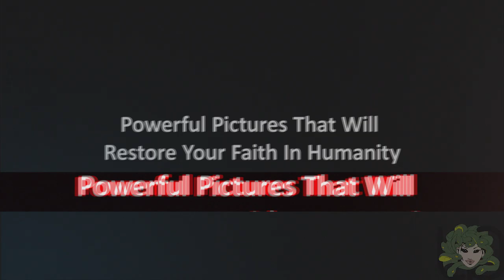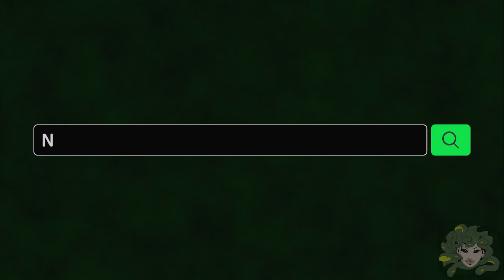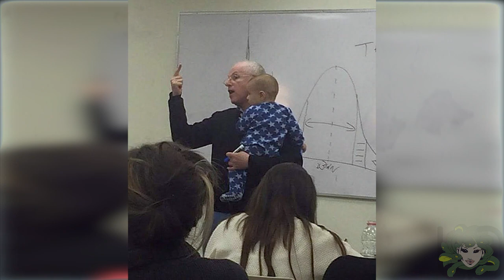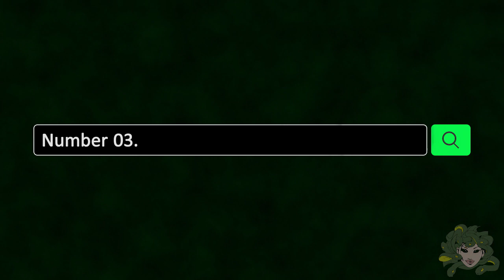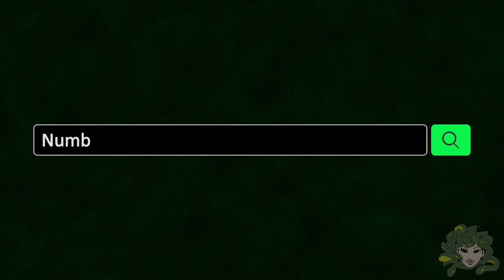10 Powerful Pictures That Will Restore Your Faith In Humanity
- ♫ Get To Atlanta by Da Tooby

- ♫ Brook Lane by Netzy

- ♫ Culver by Netzy

- ♫ SpinS by _91nova